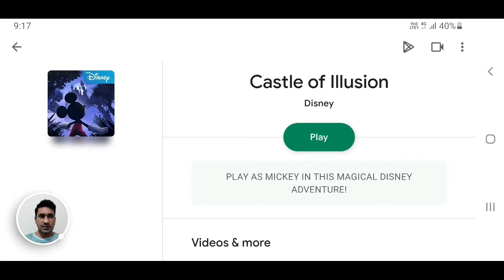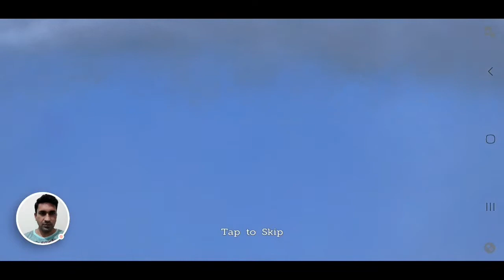Castle of Illusion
One of best Android game
Thanks!